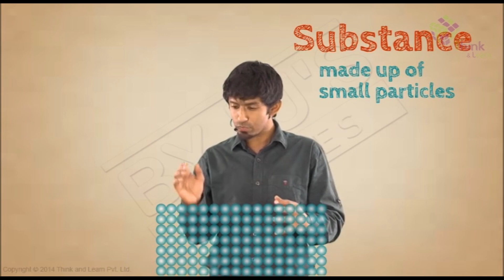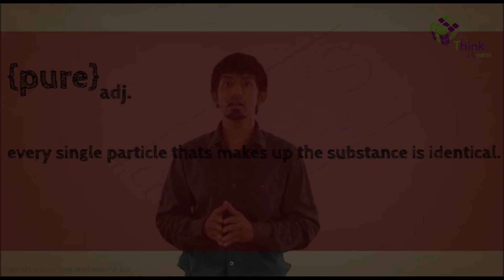Is Matter Around us Pure?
What classifies a substance or matter, as pure or impure? What are the different conditions for this classification? Know the answers for these questions with a simple explanation through this video module.